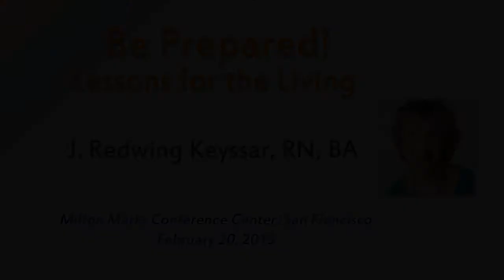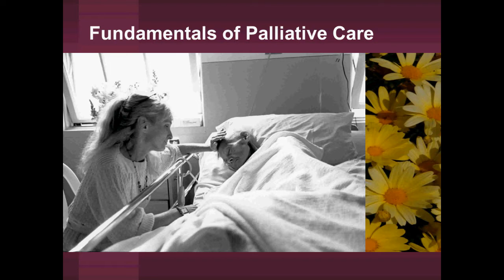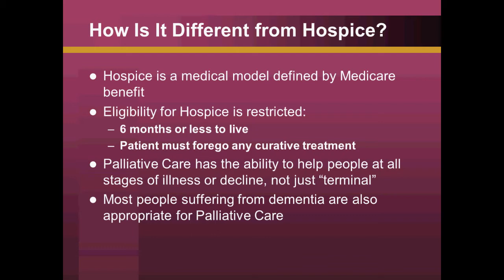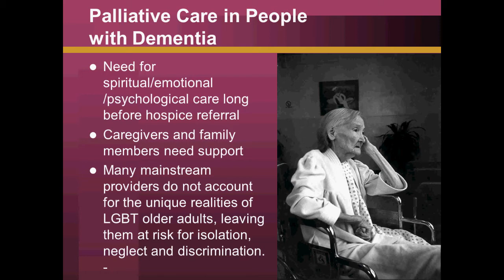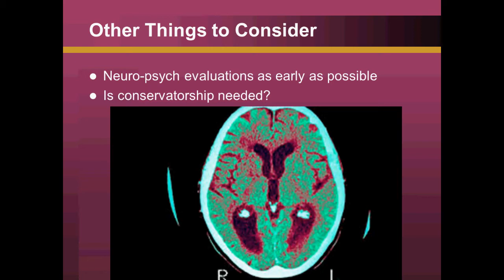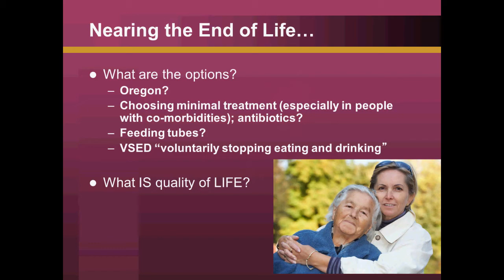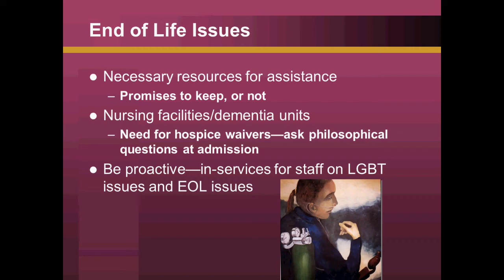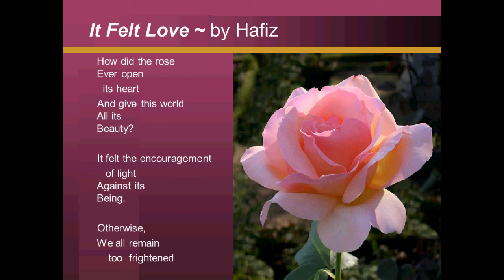J.Redwing Keyssar, RN, BA: Be Prepared! Lessons for the Living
A presentation by:
J.Redwing Keyssar, RN, BA
Director, Palliative Care and Nursing Services for Seniors at Home of  Jewish Family and Children’s Services
Author of Last Acts of Kindness; Lessons for the Living from the Bedsides of the Dying
J. Redwing Keyssar, RN
Director, Palliative and End-of-Life Care Program